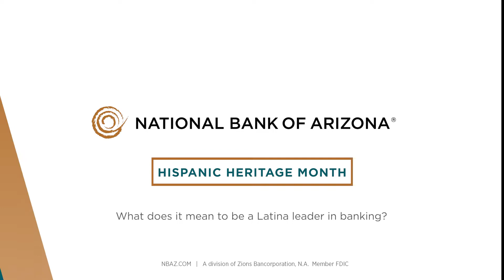What does it mean to be a Latina leader in banking?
National Bank of Arizona is proud to celebrate Hispanic Heritage Month by highlighting some of our own Hispanic and Latina leaders in banking.

Watch here as Jenavi Kasper, SVP, Director of Marketing, Sandy Navarrete, VP, Regional Sales Manager – West region and Alma Lizarraga Hanson, VP, Regional Sales Manager – Southeast region, discuss what it means to be a Latina leader in banking.